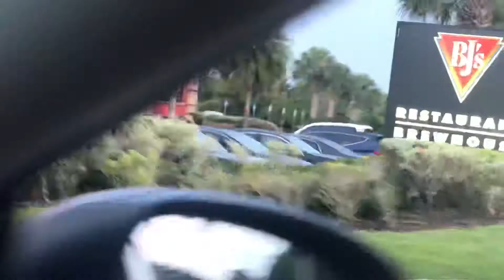St. Johns Town Center, Jacksonville, Florida. Drive tour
Beautiful largest Shopping Center, Mall in Jacksonville, Florida, Also known as Town Center. With tons of Stores, Restaurants and Luxury Apartment Communities.  Drive Tour